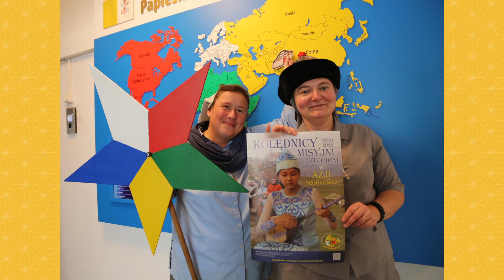S. Roberta Tremarelli dziękuje za zorganizowanie akcji Kolędników Misyjnych 2021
„Z sekretariatu międzynarodowego Papieskiego Dzieła Misyjnego Dzieci dziękuję Dyrekcji Krajowej PDM i wszystkim dzieciom w Polsce, które wezmą udział w akcji Kolędników, i wszystkim rodzinom, które je przyjmą”. Takie słowa słyszymy od s. Roberty Tremarelli, sekretarza generalnego PDMD.